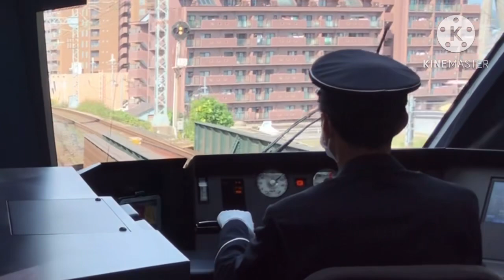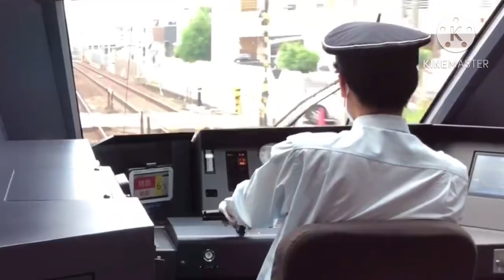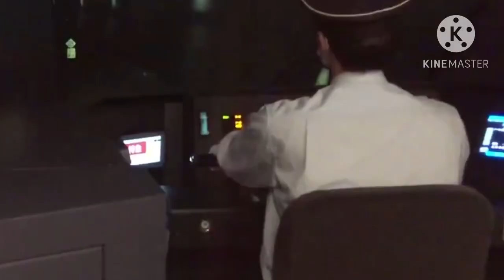鉄道PV神のまにまに